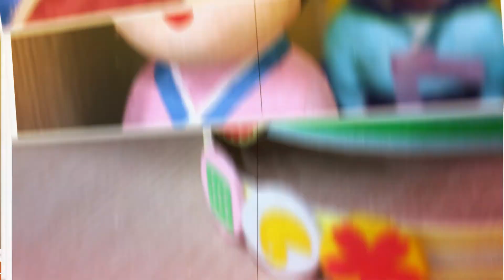#41. Wonju Hanji Theme Park (명품 한지의 도시 원주 한지테마파크)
This is where you can see the origin and history of Korea's traditional paper "hanji."
Let's set out to the Hanji Theme Park to enjoy various hanji-related programs and make your own hanji souvenirs.